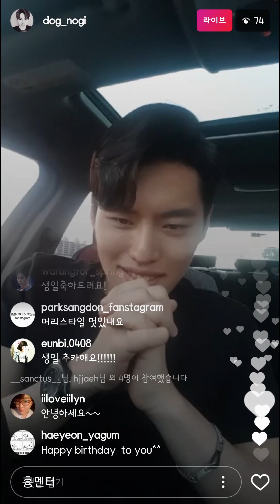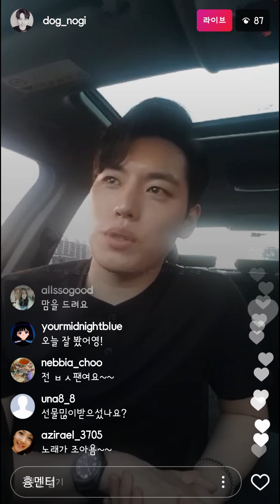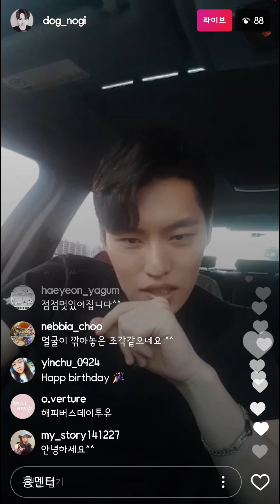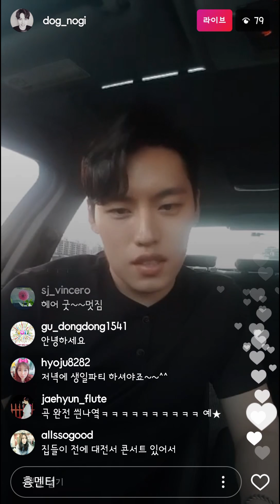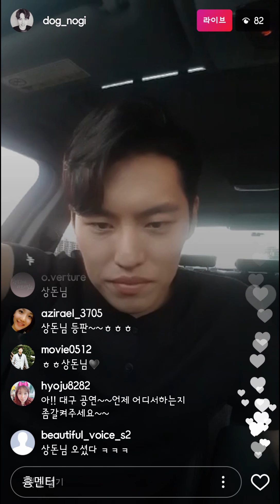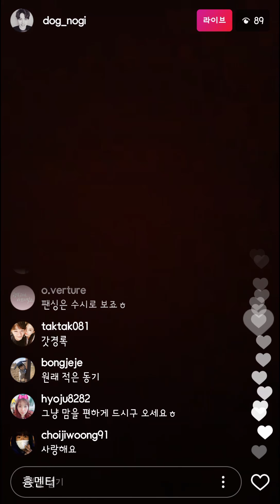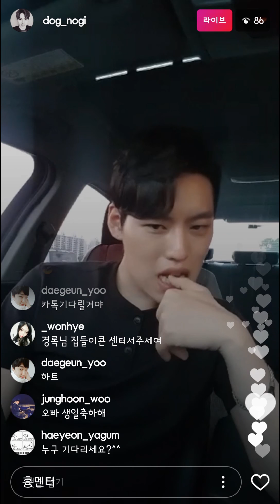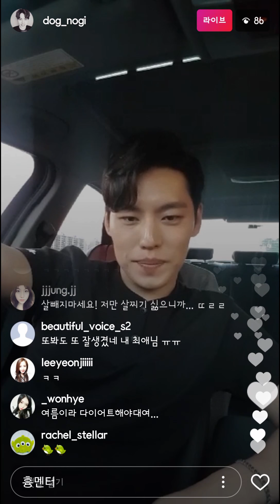20170601 최경록 생일 인스타Live 유챗